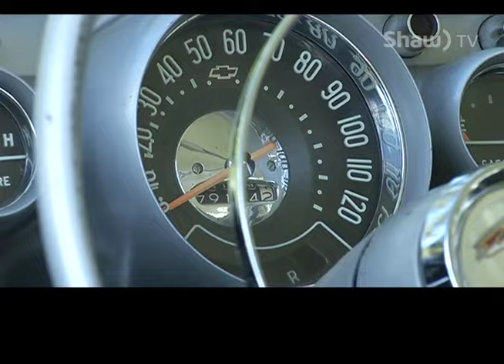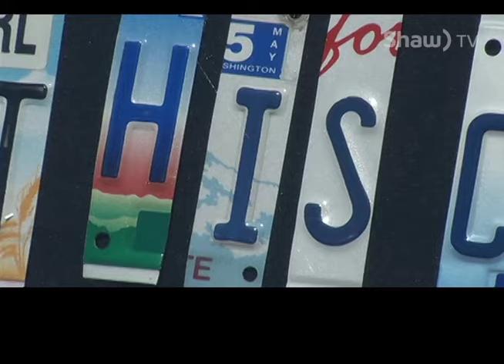OLD IRON '57 BELAIR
This classic from the fifties is the pride and joy of the owner who makes sure you know who does own it.